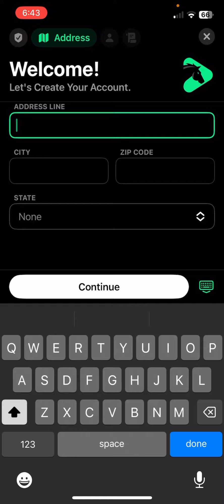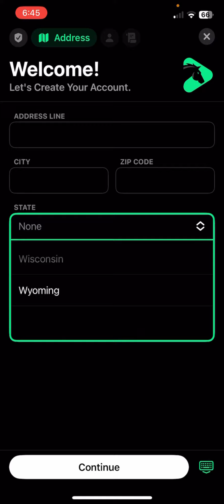Aggravated App Assessor episode 1, Horseplay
An app review of horseplay…. More like horsesh!t